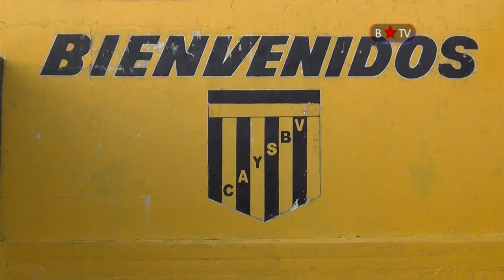El Club Bella Vista le dice no al remate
Debido a la mala gestión de un ex presidente, el Club Atlético y Social Bella Vista afronta dos deudas hipotecarias que no le permiten seguir creciendo y debe superar constantemente fechas de pedidos de remate. Sus socios y directivos hacen lo imposible para no permitir que cierren el club.